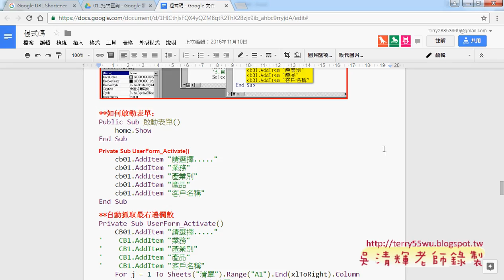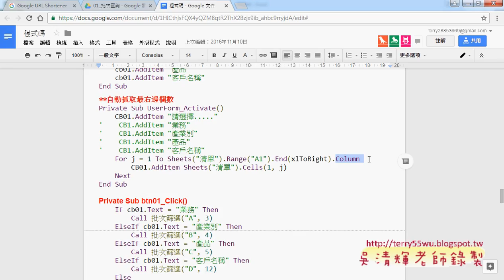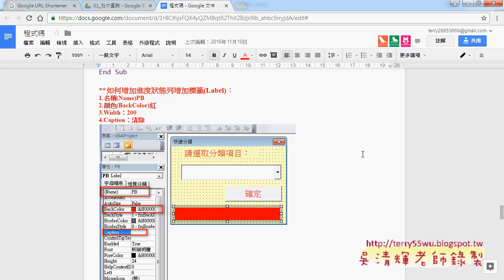08 表單設計重點回顧